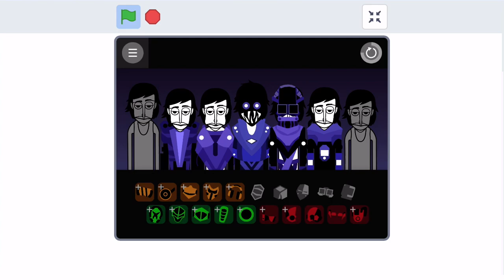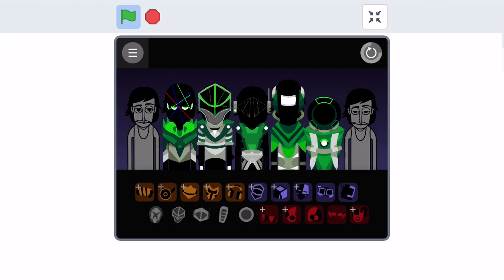Done creating my mod on scratch!!!(see voices for yourself)LINK IN DESCRIPTION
Og mod by@robotguylol
Real og mod by@coldseamer_icecube